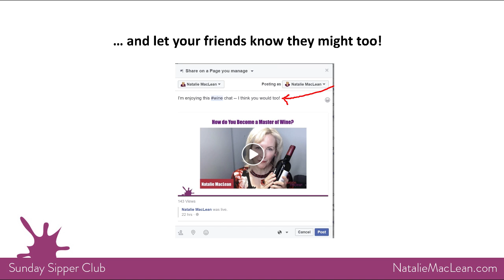What's the Allure of Wines from Provence? Video with Jill Barth